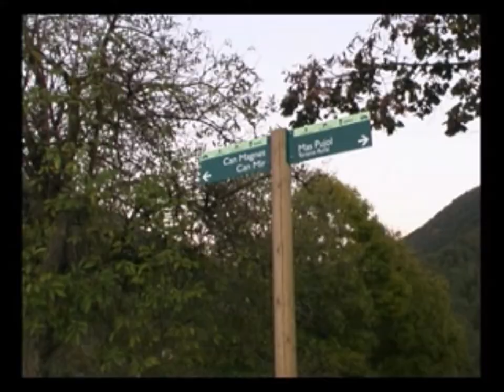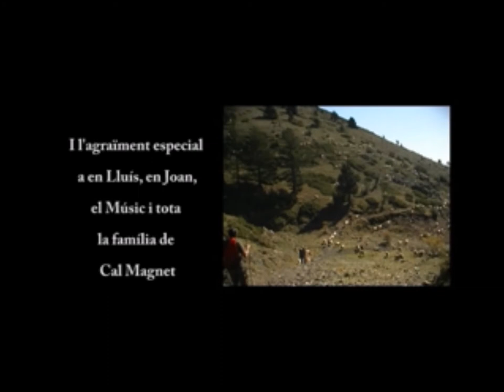'Els últims transhumants'